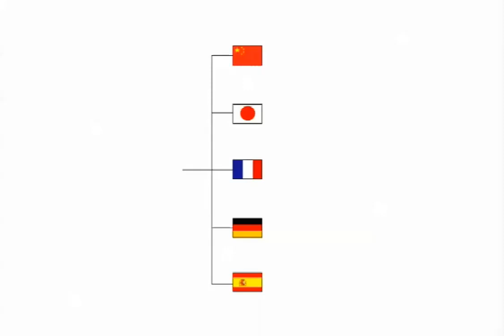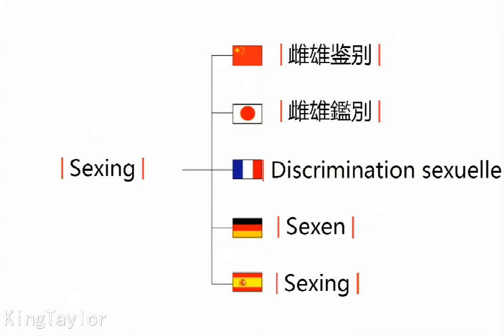How to learn to Pronounce sexing in German，French，Japanese，Chinese and Spanish